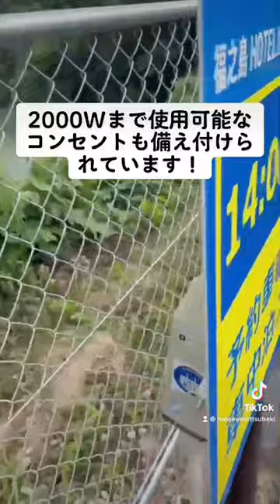長崎県松浦市にあるホテル「福之島 Hotel＆Resort TSUBAKI｣にはこんなキャンプ施設も！！